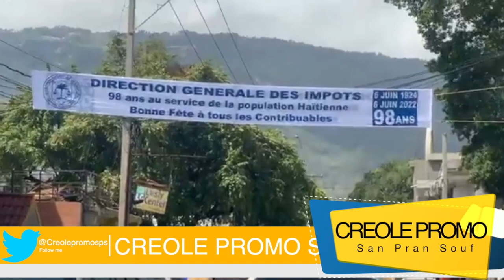2 Mafia kap goumen Willot Joseph trete Rony Celestin de Zenglendo, dilè dròg, vòlè machin...